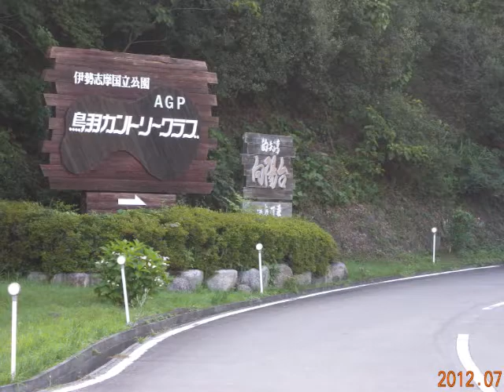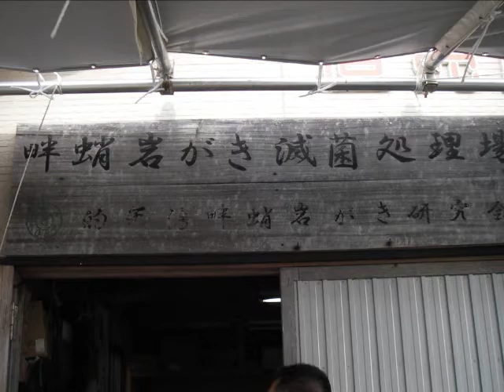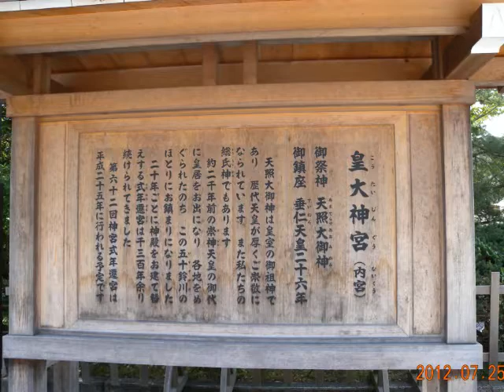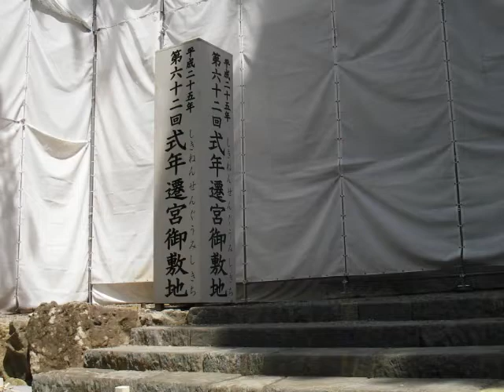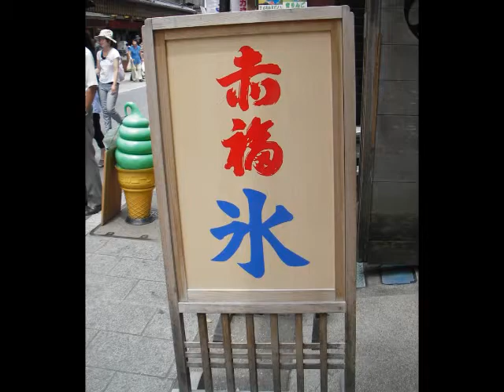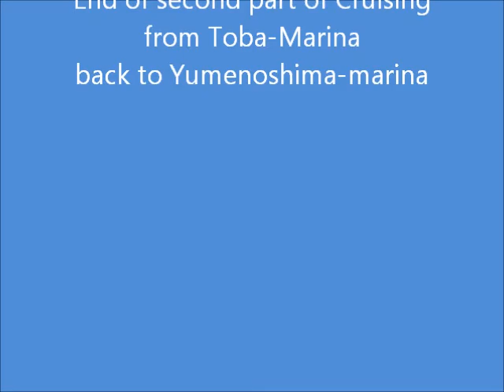Sailing from Ise-shima National Park(Toba to Tokyo) ,Summer 2012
Return to Yumenoshima-marina from Toba-marina